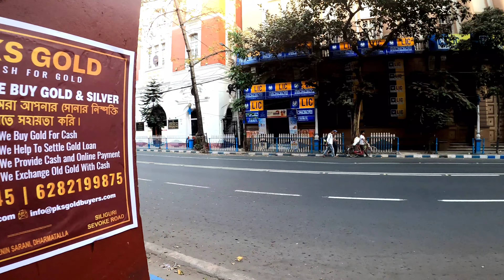Kolkata Walking Tour 2023 - Princep Ghat Kolkata - Kolkata Walk 4K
Kolkata Walking Tour Tour 2023 - Princep Ghat Kolkata - Kolkata 4K

I'm Mars Walker. Welcome to another Kolkata City walking tour! This time we will take a walk through princep ghat to Raj bhavan Kolkata.In this walk we will explore city's beautiful river bank and discover some of important gems and breathtaking views. Whether you are a local and tourist , this is great opportunity to get to know princep ghat areas on foot and see city for a different perspective. Thanks.

Uncover the Kolkata's famous princep ghat areas and streets  during our virtual walking tour. We hope you enjoy this video.
🎧For an more immersive experience, be sure to put on your headphones and  listen city ambience sounds.

Set notifications bell 🔔 ringing icon to see newest videos very week

Video's Subject:
Princep ghat, Raj bhavan, Kolkata High Court
Walking tour in Kolkata 2023
virtual walking tour in Kolkata 2023
Kolkata city walking tour,

Video from : kolkata_city, India
Video location
Video type: City
Date and Timing:  11Feb  2023
Video Resolution: 4k ulta Hd